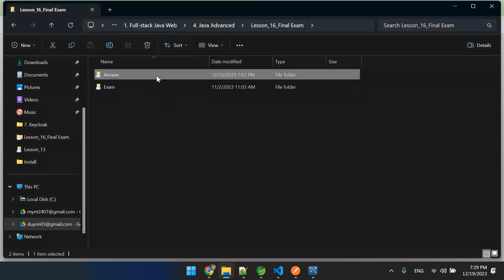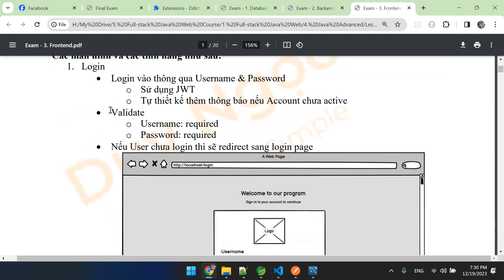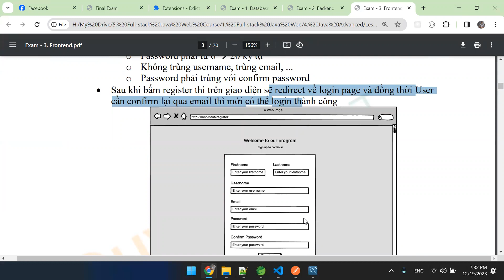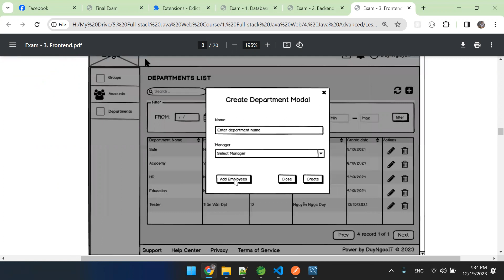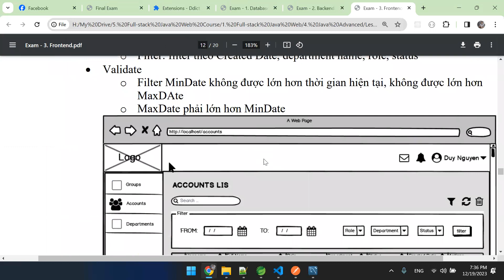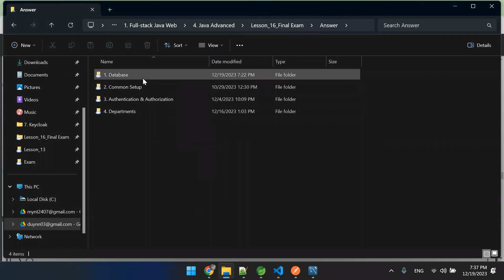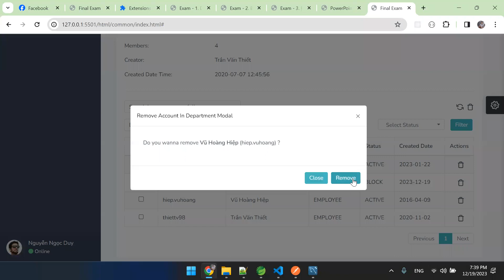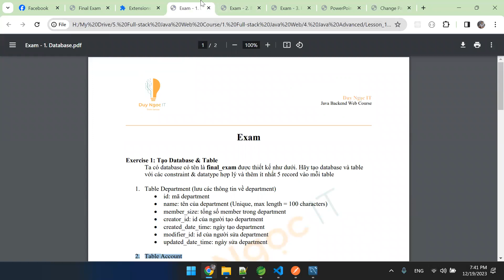16.1 Final Exam - Introduction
- Page facebook: duyngocit